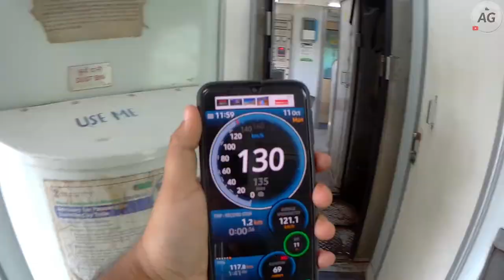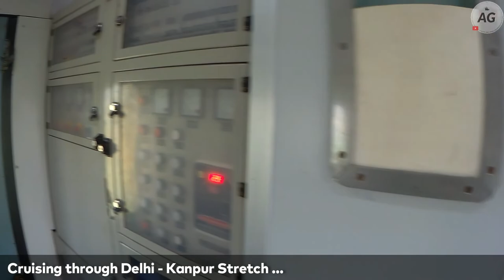240 kmph+ Stormy Crossing : Swatantrata Senani Express crosses Bikaner-Howrah Express at full speed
Dangerous high-speed crossing : 02388 Bikaner - Howrah SF Special meets 02561 Jaynagar - New Delhi Swatantrata Senani SF Special at flat 130 kmph at Bhadan, near Shikohabad Junction, Kanpur - Delhi stretch, NCR. At this stretch, Swatantrata Senani also has 130 km/h permit, but due to some reason, it seemed not to be running at its MPS, but still it was a super-speedy and enjoyable Xing!

It is also a crossing of Eastern Railway's Howrah based WAP-7 #37181 and North Central Railway's Kanpur based WAP-7 #39161. Enjoy the action!

SWATANTRATA  SENANI  EXPRESS

Arrival and Departure information : (As on Publish date)

02561 Jaynagar - New Delhi (12561)

Departure - 17:20 hrs. on Everyday
Arrival - 15:40 hrs. on the next day

02562 New Delhi - Jaynagar (12562)

Deaprture - 21:15 hrs. on Everyday
Arrival - 19:23 hrs. on the next day

Key Information at a glance : (As on Publish date)

Train no. : 12561 [JYG-NDLS]  12562 [NDLS-JYG]
Service frequency : Daily
Total distance : 1235 kms (One-way)
Travel time : 22 hrs. 10 mins. (One-way) approx.
Avg. speed : 56 km/h
Total stops : 18 for 12561, 17 for 12562 [Ghaziabad Jn.]
Classes offered : AC 1st Class, AC 2-tier, AC 3-tier, Non AC Sleeper. Second Seating
Pantry service : Yes
Rake type : Full LHB
Rake zone : East Central Railway
Rake reversals : Samastipur Jn. [SPJ]
HOWRAH - BIKANER - HOWRAH

22307 Howrah - Bikaner (Then, 02387)

Departure - 23:25 hrs. on every Monday, Thursday, Friday
Arrival - 06:25 hrs. after 2 nights

22308 Bikaner - Howrah (Then, 02388)

Deaprture - 21:40 hrs. on every Sunday, Wednesday, Saturday
Arrival - 04:55 hrs. after 2 nights

Train no. : 22307 [HWH-BKN]  22308 [BKN-HWH]
Service frequency : Tri-weekly (Rest 4 days runs as Howrah-Jodhpur-Howrah)
Total distance : 1883 kms (One-way)
Travel time : 31 hrs. approx. (One-way)
Avg. speed : 61 km/h approx.
Total stops : 27 (HWH-BKN)  28 (BKN-HWH) [Bandukui Jn.]
Classes offered : AC 1st, AC 2-tier, AC 3-tier, Non-AC Sleeper, Second Seating
Pantry service : Yes
Rake zone : Eastern Railway
Loco change : Traction change at Jaipur Jn. [JP], NWR